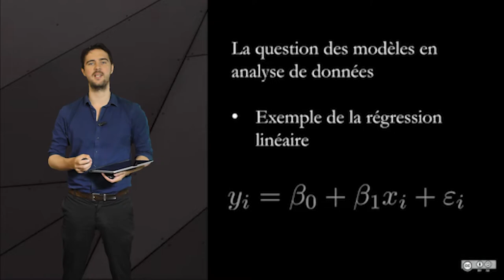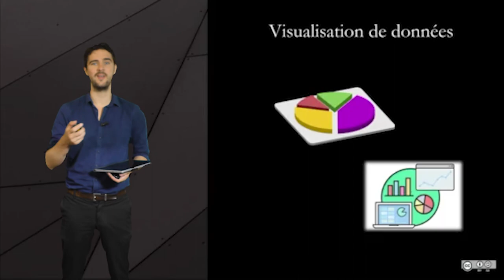1.0 Introduction - Concepts fondamentaux